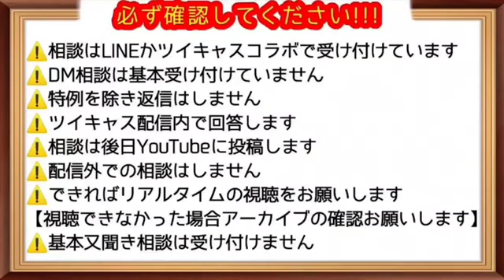初めて女の子に告白したい②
７月１６日アーカイブより